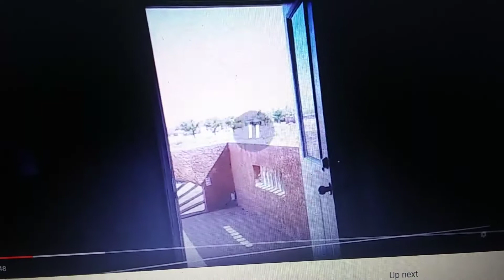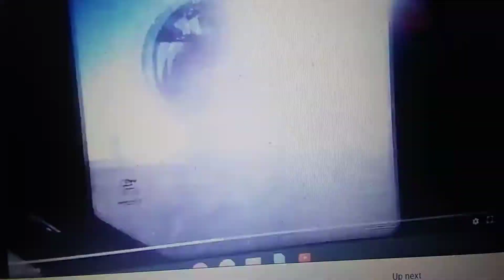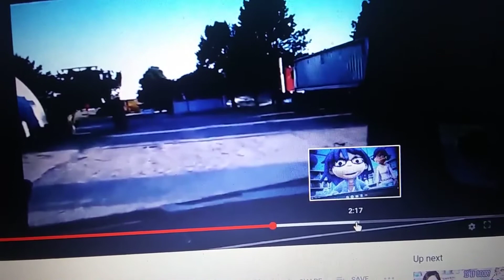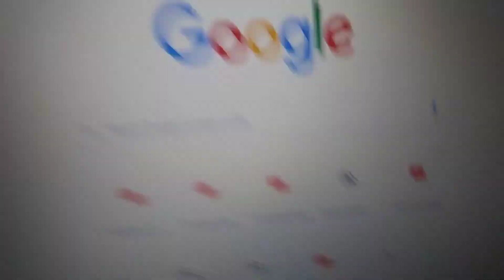August 29, 2019